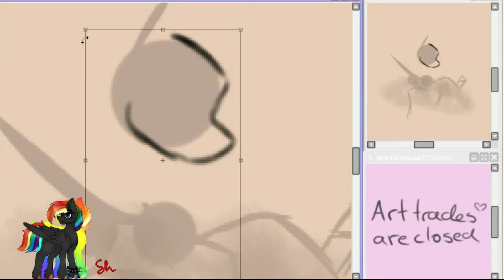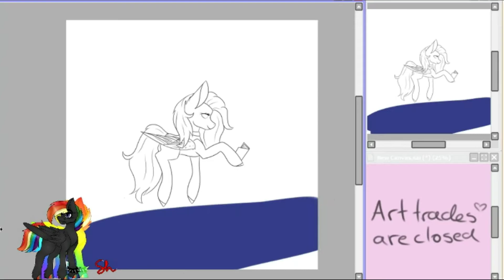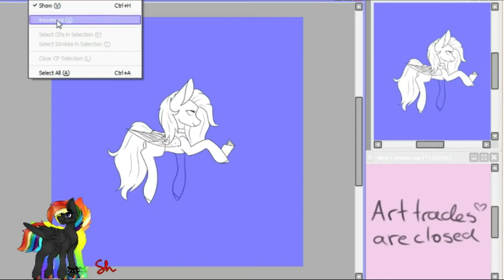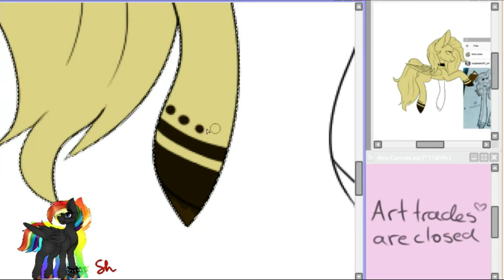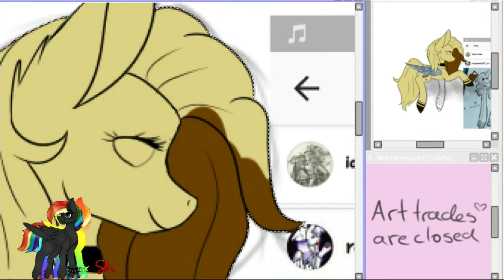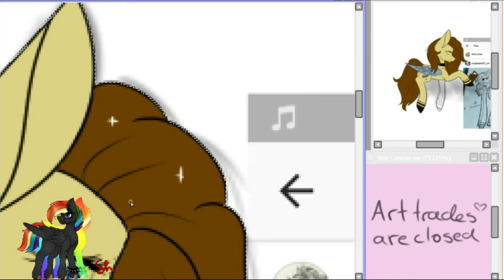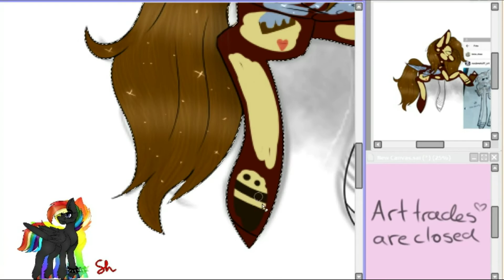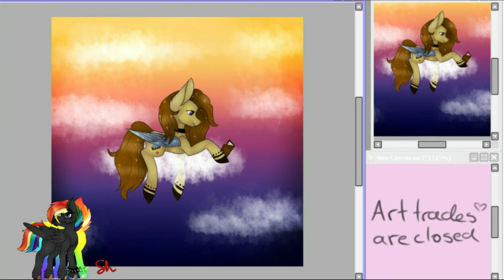Sky-reading 》speedtrade mlp《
~art status~
Requests- closed for now
Art trades- open (only people that hava yt channel)
Commissions- open

Equestria amino: shining moon (inactive atm)

Music used in this video:
1.NEFFEX- No sleep
2.NEFFEX- head down
3.NEFFEX- lit